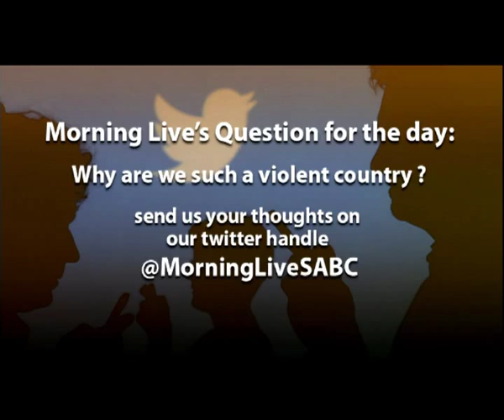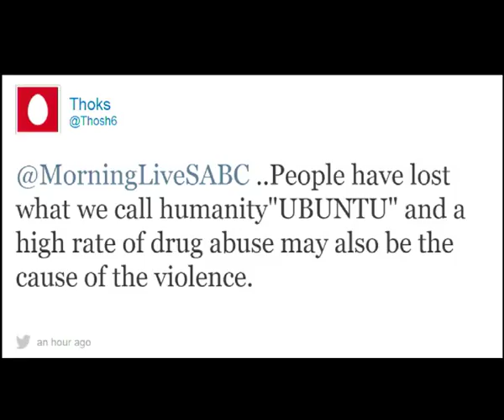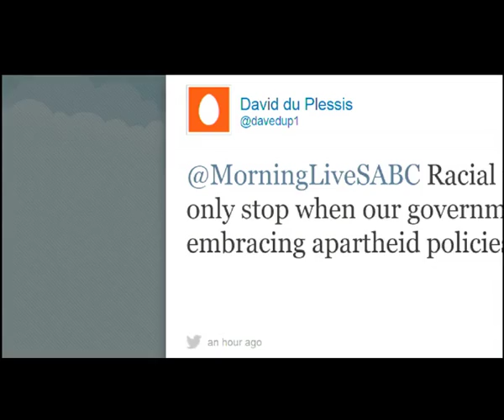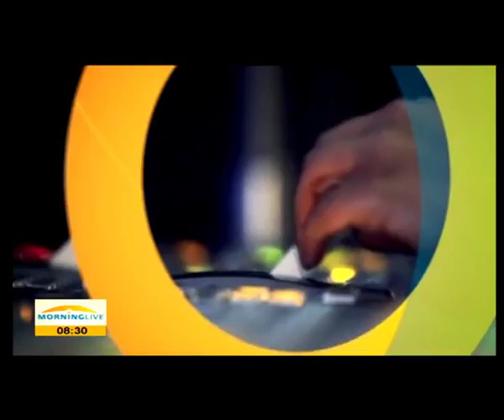Debate Part 5 - Is South Africa a violent country?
We appear to be a nation at war with ourselves, whether it prevails in the boardroom, at learning institutions, at home or on social media, the reality is that it is up to each and every one of us to contribute to making South Africa the friendly and harmonious country that all the great liberators believed it could be. We speak to our guests (Business Against Crime) BAC CEO Simi Pillay van Graan, Wits Social media lecturer Dinesh Balliah, and Brothers for Life Ambassador Reverand Bafana Khumalo to shed more light.